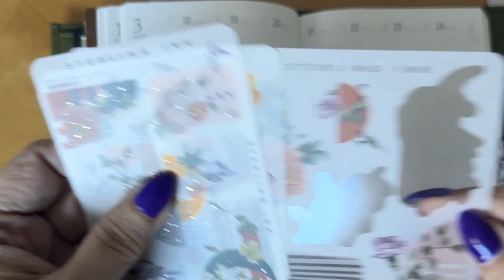Baroque Planning: Finishing my Setup for March: New Chapters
Welcome!   Thank you for stopping by!

If you have any questions or requests let me know. I personally answer the questions and comments as best I can.
My videos are not paid by the companies I use in the videos.  This is my honest opinion and I will state otherwise if that changes.

Plan, Inspire, Create and Have A Great Day!!!